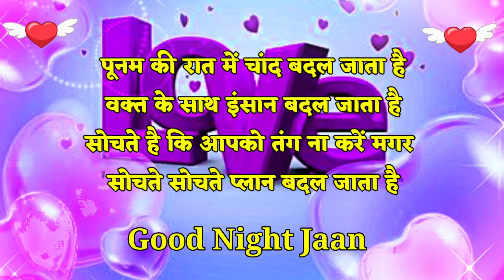Good night status 😘 Good night 🌹 गुड़ नाईट 🥀 Good night shayari 🌹 गुड़ नाईट शायरी